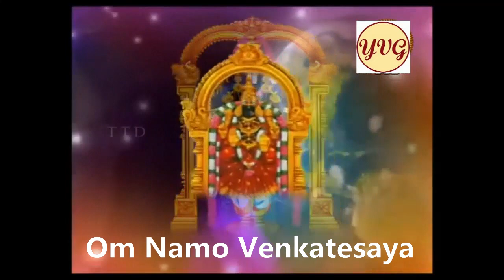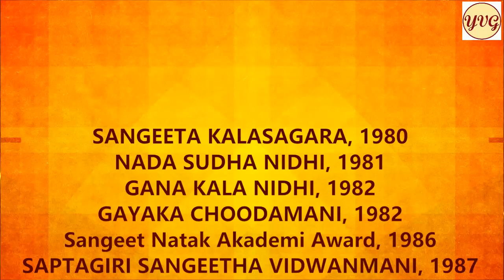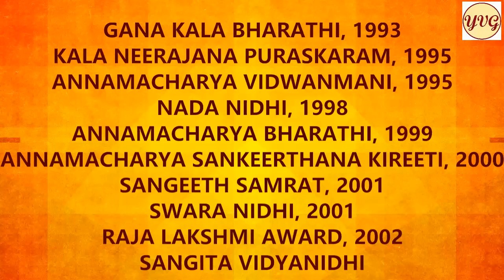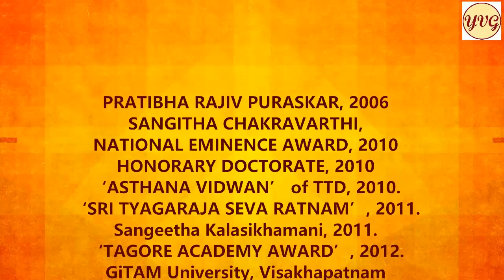ramachandruditadu raghuveerudu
( రామచంద్రుడితడు. రఘువీరుడు.. )

అందరికీ  శుభ శనివారము
✍️ --- మీ వేణుగోపాల్

✍️ ..మీ వేణుగోపాల్.

ప్రార్ధన ః---🙏🙏

శ్రీర ఘురామ! చారుతుల- సీ తాదళధామ శమక్షమాది శృం-

గార గుణాభిరామ! త్రి జ-గన్నుత శౌర్య రమాలలామ దు-

ర్వార కబంధరాక్షస వి- రా మ! జగజ్జన కల్మషార్నవో-

త్తార కనామ! భద్రగిరి- దా శరధీ కరుణాపయోనిధీ

✍️ దాశరధీ శతకము ( కంచెర్ల గోపన్న - భక్త రామదాసు )  ( ఉత్పలమాల పద్యము )

భావం:---🌹

రఘువంశమున బుట్టినవాడవు,
సొంపైన తులసీదండలు గలవాడవు,
శాంతి, ఓరిమి మొదలు గుణములచే నొప్పువాడవు, ముల్లోకముల బొగడదగిన పరాక్రమలక్ష్మికి ఆభరణమైనవాడా!
వారింపనలవికాని కబంధుడను రాక్షసుని సంహరించినవాడా,
జనుల పాపములను సముద్రమును దాటించు నామము గలవాడా!
దయకు సముద్రమువంటివాడా! భద్రాచలమందుండు శ్రీరామా!

నీకు నమస్సులు !!🙏🙏🌹

అని భక్త రామదాసు కీర్తించినటులనే
అన్నమాచార్యుల వారు కూడా ఆ శ్రీ రాముని వేంకటేశ్వరరూపముగా తలచి అనెక సంకీర్తనలలో భక్తి పారవశ్యముతో కీర్తించారు .🙏🙏

అటువంటి చక్కటి సంకీర్తన అర్ధముతెలుసుకుని పాడుకుందామా ఈ వారము !!🙏

🌹ఇతడే శ్రీ రామ చంద్రుడు !!
ఇతడే ఆ రఘువంశమున జన్మించిన వీరాధివీరుడు !!🌹🙏

🌹ఇతడే భక్తులందరికీ వారి వారి అభీష్టములు సిధ్ధింప జేసి తగురీతి ఫలముల నీయగల సమర్ధుడు !!🌹🙏

🌹ఇతడే గౌతమ ముని పత్ని యైన అహల్యకు కామధేనువు వలే , తన శాపవిమోచనము గావించి , పునీతను చేసిన వాడు !!🌹🙏

🌹కౌశికునికి ప్రియ శిష్యుడై , ఘొరమైన రాక్షసులను చిన్ననాటే సంహరించి , మునిపుంగవుల యజ్ఞ రక్షణ గావించి , వారి పాలిట కల్పవృక్షమైన వాడు !!🌹🙏

🌹సీతాదేవి నుదుటన మెరిసే మాంగళ్యపు కలికితురాయి యితడే !! సీతాదేవి సౌభాగ్యము శ్రీ రామచంద్రుడే కదా !! 🌹🙏

🌹అంతేనా !!  ఇతడు తనని నమ్ముకున్న దాసుల పాలిట , ఈ భవలోకమందు , పరలోకముల యందు కూడా తానే వారికి దైవమై రక్షిస్తూ ఉన్నాడు !!🌹🙏

🌹తనతో పొత్తు కుదుర్చుకున్న సుగ్రీవునికి ఇతడు పరమ బంధువుడై, వాలి నుంచి రక్షణ ఒసగినాడు .🌹🙏

🌹ఇక భక్త హనుమకు ,అయితే ఇతడు సకలమూ అయి ఉన్నాడు , హనుమంతుని ఆనందపు సామ్రాజ్యమంతా  ఈ శ్రీ రామచంద్రుడే !!🌹🙏

🌹అత్యంత ఆసక్తితో శరణు వేడిన విభీషణుని , రావణుని తమ్ముడిగా యెంచక , తన శరణాగతుడనే భావముతో చూచి , విభీషణుని పాలిట దయాంబురాశి అయిన వాడు ఈ శ్రీరామ చంద్రుడు !! 🌹🙏

🌹ఆ జనకమహారాజునకయితే , తన ప్రియ పుత్రిక అయిన సీతాదేవికి    దొరికిన  గొప్ప పారిజాతపుష్పము వలే అగుపిస్తున్నాడు ఈ శ్రీరాముడు !!🌹🙏

🌹శబరి ఈతనినే తలచి తలచగా ,తానే తత్వపు రహస్యములు తెలిపి విందు చేసెను .!! 🌹🙏

🌹ఇక ఆ గుహునికి అయితే తానే సర్వశ్వము అయి ఉన్నాడు . భవసాగరములను దాటించగల మహిమాన్వితుని , నది దాటించు అనుగ్రహమును  గుహునకు ఒసగిన వాడు !!🌹🙏

🌹ఇన్ని మాటలెందుకు , కలడు అని నమ్మికతో ఉన్నవారందరికీ , వారి వారి మనోనేత్రముల యెదుటనే   మూర్తీభవించి కొలువై ఉండే భక్త తత్పరుడు శ్రీ రామచంద్రుడు !!🌹🙏

🌹ఇతడే ఈ కలియుగమందున శ్రీవేంకటాద్రికి ప్రభువై భక్తులను సదా అనుగ్రహించుచూ దివ్యముగా వెకసి యున్నాడు !! 🌹🙏

ఓమ్ నమో వేంకటేశాయ !!🙏🙏

తాత్పర్య సహిత దృశ్య మాలికగా మీకు అందించాలన్న నా చిన్న ప్రయత్నమును ఆశీర్వదిస్తారని ఆశిస్తూ..దోషములున్న...మన్నించమని విన్నపము... 🙏🙏

✍️ -- మీ వేణుగోపాల్

          🌹🌹 సంకీర్తన  🌹🌹👇

రామచంద్రుడితడు రఘువీరుడు
కామిత ఫలములీయ గలిగెనిందరికి

గౌతము భార్యపాలిటి కామధేనువితడు
ఘాతల కౌశికుపాలి కల్పవృక్షము
సీతాదేవి పాలిటి చింతామణి యితడు
యీతడు దాసుల పాలిటి యిహపర దైవము

పరగసుగ్రీవుపాలి పరమ బంధువితడు
సరిహనుమంతుపాలి సామ్రాజ్యము
నిరతి విభీషణునిపాలి నిధానము యీతడు
గరిమజనకు పాలి ఘనపారిజాతము

తలప శబరిపాలి తత్వపు రహస్యము
అలరిగుహునిపాలి ఆదిమూలము
కలడన్నవారిపాలి కన్నులెదుటి మూరితి
వెలయ శ్రీవేంకటాద్రి విభుడితడు

ANNAMAYYA AKSHARA VEDAM EPISODE -- 83

🌹He Is The Lord Sri RamaChandra
The Valorous Hero Of Raghu Dynasty.🌹🙏

🌹He Is Capable In Bestowing
And Making All our Wishes Fruitful.🌹🙏

🌹To The Sage Gouthama's Wife Ahalya He Is Like !! The All Bestowing Celestial Cow !!🌹🙏

🌹To The Sage Viswamitra
He Is like The Wish Fulfilling Tree ( Kalpavruksha)
To Destroy All Demons.🌹🙏

🌹He is like Chintamani
The Divine Gem For Sita Devi.🌹🙏

🌹He Is The Supreme Lord !!
To His Devotees In All The Worlds.🌹🙏

🌹To The Sugreeva He Is The
Most Reliable Kinsman.🌹🙏

🌹He Is The Kingdom For Hanuman.🌹🙏

🌹To The Vibhishana.
He Is Like The Treasure Trove Of Mercy Granting Refuge.🌹🙏

🌹He is Like The Divine Parijata Tree to Janaka..🌹🙏

🌹To Sabari His Gestures Revealed The Secret
Of Supreeme Philosophy.🌹🙏

🌹He Is The Primeval for Guha The Boatman..🌹🙏

🌹To The True Believers
He Always Dwells Infront Of Their Eyes.🌹🙏

🌹He Is The Shining Lord On Sri Venkatadri HIlls
The Lord Venkatagiri Sri Rama !!🌹🙏

✍️ --VENUGOPAL🙏🙏